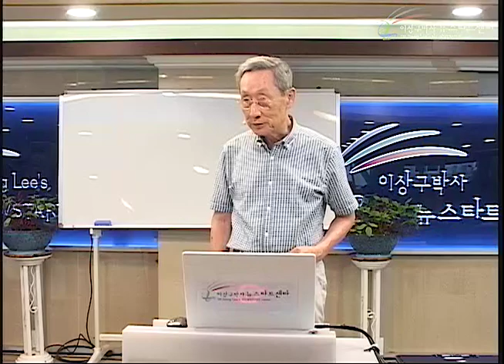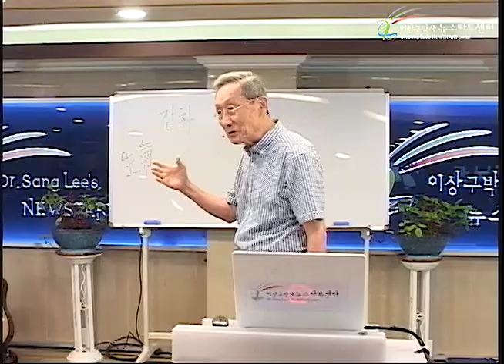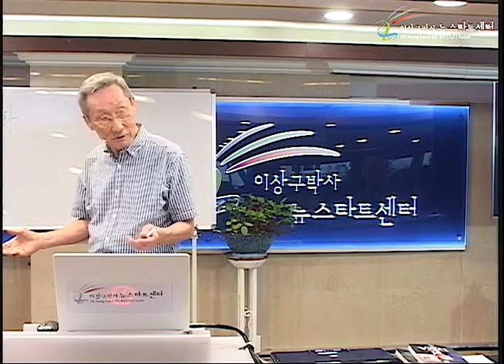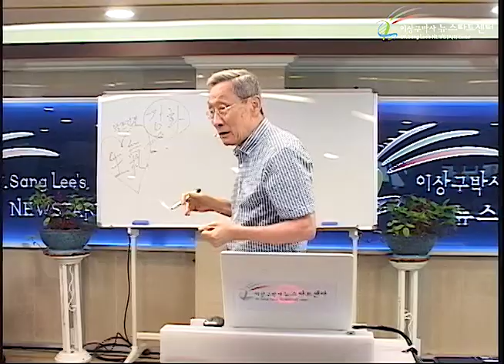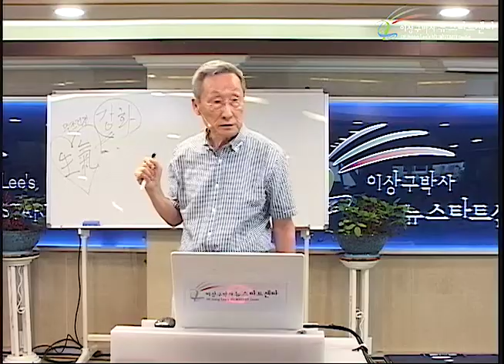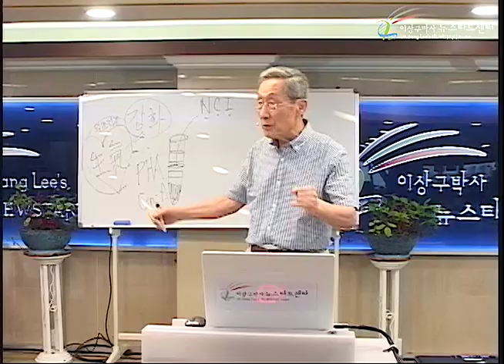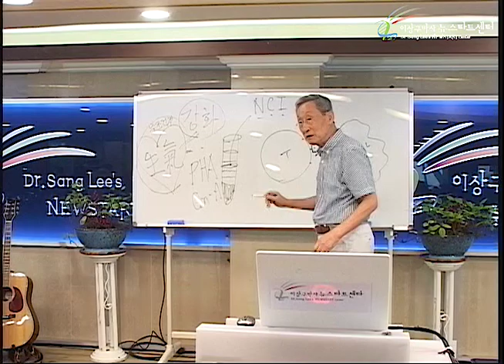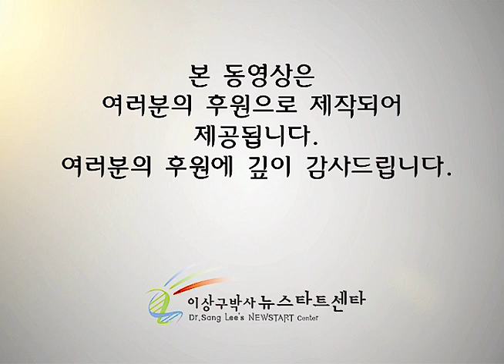R231 06 면역항암제와 면역력